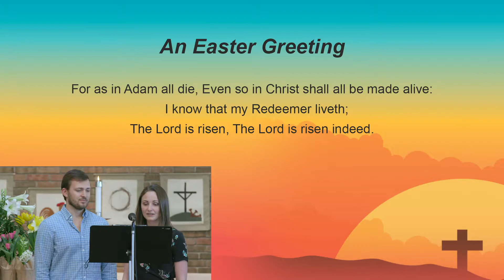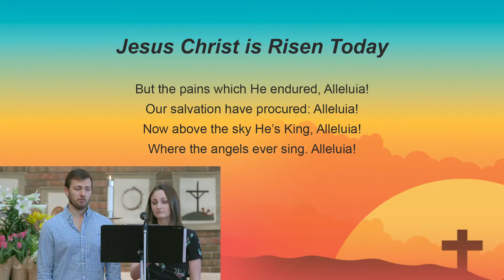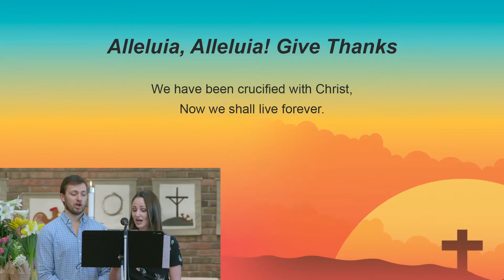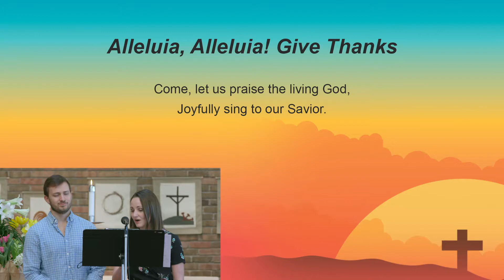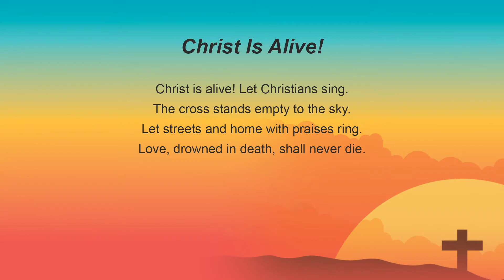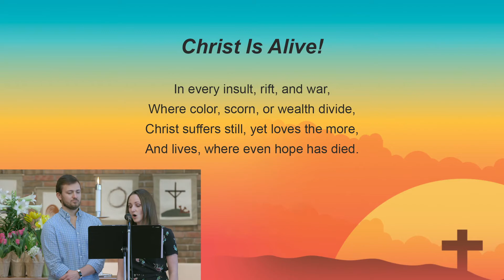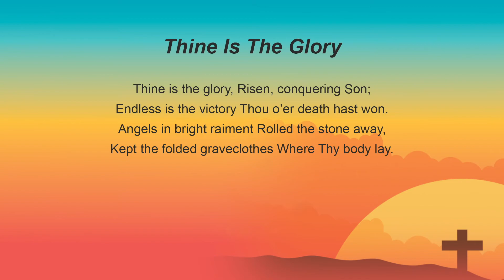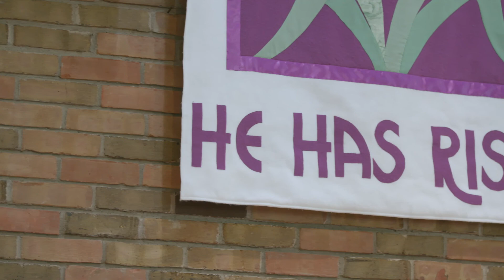4/4/21 Calvin Easter Worship Service